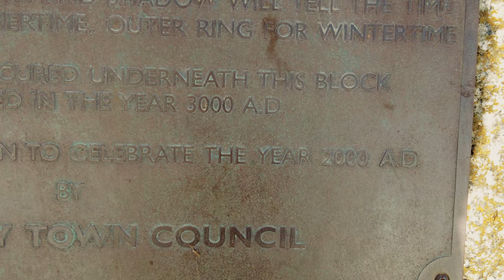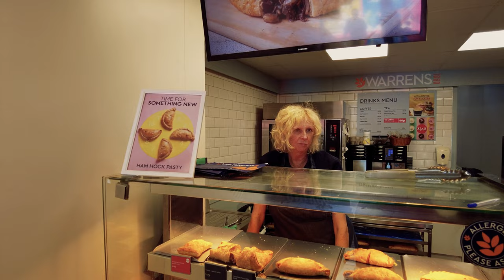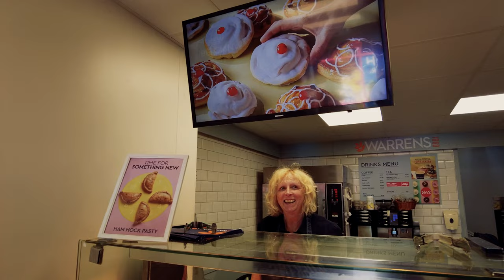Is Cornwall Home to the UK's MOST STUNNING Beach?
Join us on a trip to Newquay as we explore the Beach and decide if it's the most beautiful beach in the UK! This Newquay vlog captures the beauty of Cornwall and the perfect staycation destination.

Timestamps
0:00 First impressions of Newquay/Cornwall
0:59 Chatting with local about life in the town
2:37 Full English breakfast (with a view)
3:19 Visiting the beach at mid-tide
5:20 More chatting with the locals
6:05 Trying a traditional Cornish pasty
6:13 Trying a traditional Cornish ice cream
6:57 Visiting the beach at low-tide
7:34 Standing where the tide would have been hours ago!
8:37 Afternoon tea (the Cornish way)
10:16 Trying traditional fish and chips
10:54 Resting before another 7 hour journey back home!